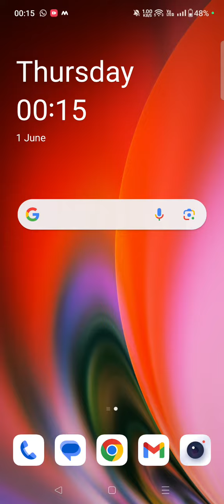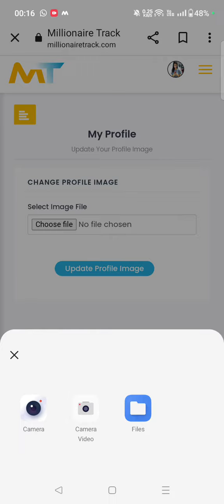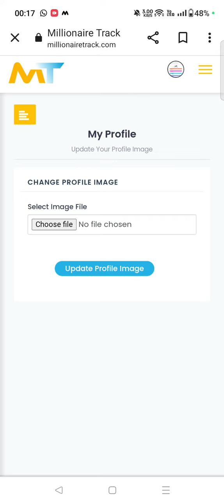Millionaire Track me Profile Picture kaise lgayen|Profile picture process